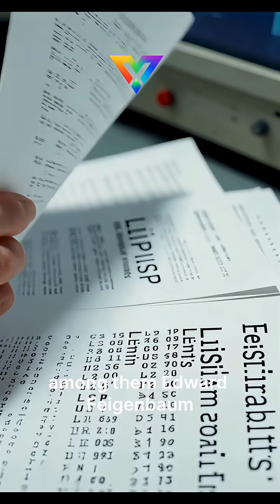#5 Innovation Atlas | The Long Cold Season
When the world gave up on AI, a few refused to let it die.
Edward Feigenbaum - the man who kept the light alive through the AI Winter.